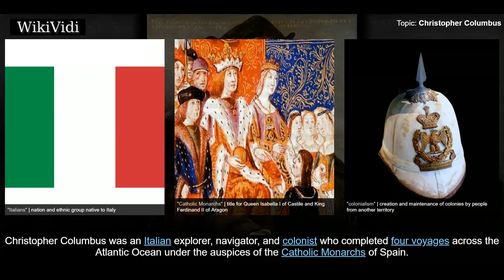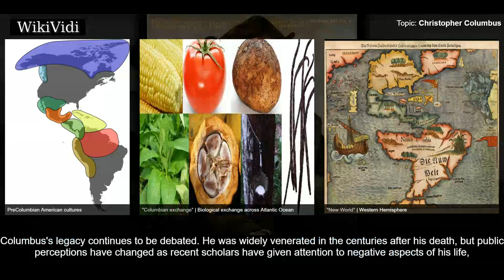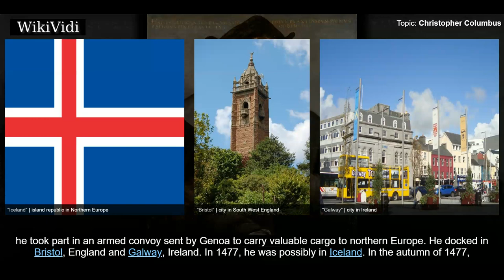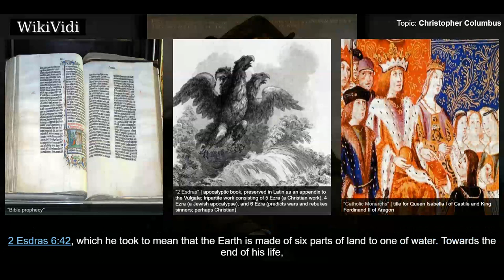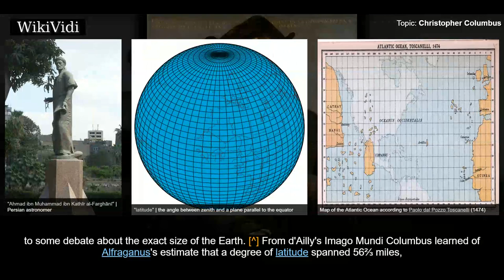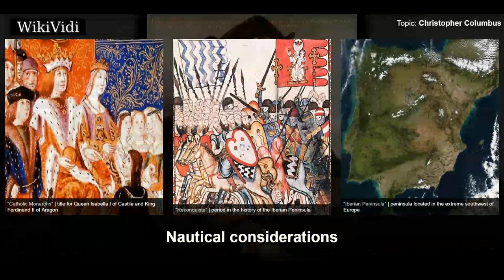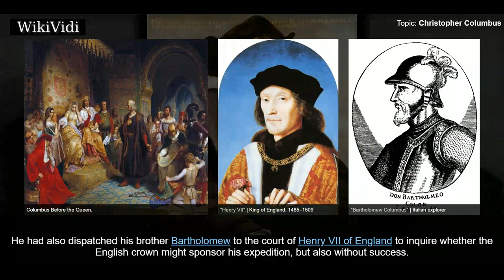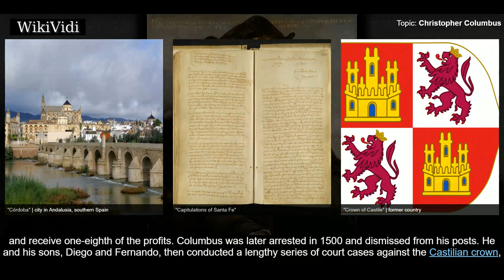CHRISTOPHER COLUMBUS - WikiVidi Documentary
Christopher Columbus  was an Italian explorer, navigator, and colonist who completed four voyages across the Atlantic Ocean under the auspices of the Catholic Monarchs of Spain. He led the first European expeditions to the Caribbean, Central America, and South America, initiating the permanent European colonization of the Americas.  Columbus's early life is somewhat obscure,, but scholars generally agree that he was born in the Republic of Genoa and spoke a dialect of Ligurian as his first language. He went to sea at a young age and travelled widely, as far north as the British Isles  and as far south as what is now Ghana. He married a Portuguese woman and was based in Lisbon for several years,, but later took a Spanish mistress; he had one son with each woman. Though largely self-educated, Columbus was widely read in geography, astronomy, and history. He formulated a plan to seek a western sea passage to the East Indies, hoping to profit from the lucrative spice trade.  After years of...

Shortcuts to chapters:
00:04:06  Early life
00:09:21  Background
00:10:52  Geographical considerations
00:14:59  Nautical considerations
00:16:52  Quest for financial support for a voyage

Copyright WikiVidi.